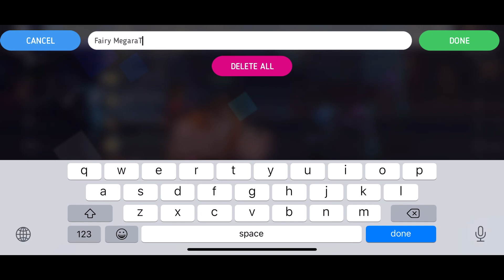Disney Heroes: Battle Mode - Gameplay Walkthrough part 1(iOS, Android)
Disney Heroes: Battle Mode - free

Join the battle and collect 100+ heroes in this action-packed RPG starring Disney and Pixar heroes from The Incredibles, Wreck-It Ralph, Toy Story, Zootopia & more!

Welcome to the digital City... and enjoy it while you can. Pull together the best teams for the job, equip powerful gear, plus battle against incredible odds to save your fellow heroes.

• Team up for missions, special campaigns, plus more